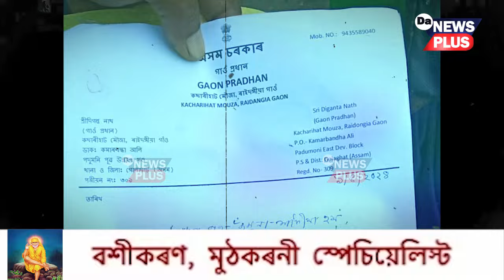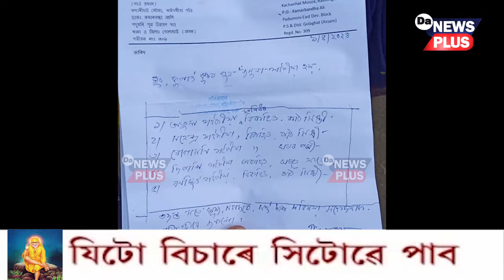ৰাজ্যৰ ৰাজহ বিভাগত এতিয়াও হোৱা নাই সংস্কাৰ!